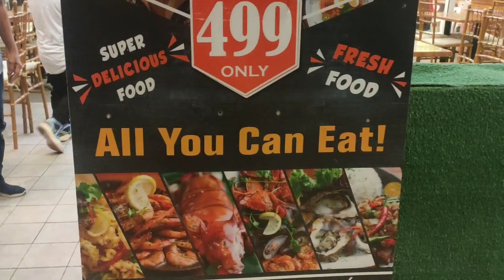SEAFOOD PARADISE | SM LANANG | DINNER FAM. # Stephen vlogs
dinnerfam. seafood paradise sm lanang stephen vlogs